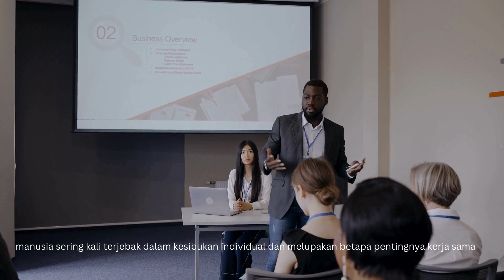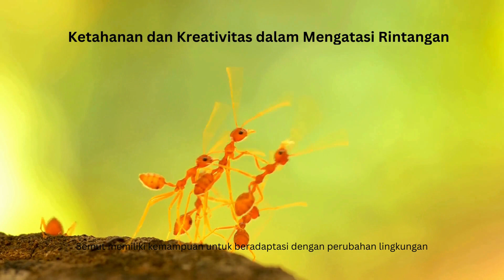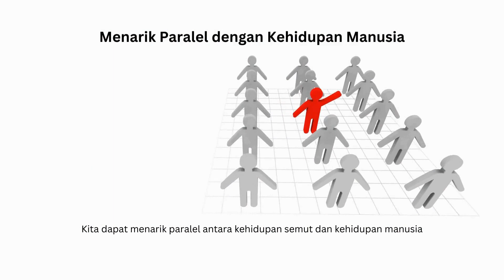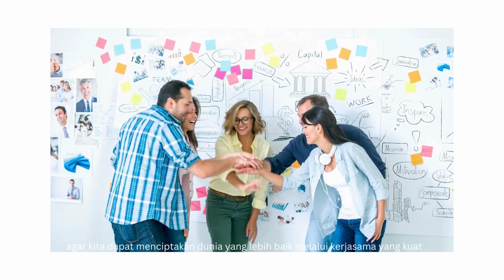Semut dan Pelajaran Kerjasama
Selamat datang di kanal kami! 🐜✨ Dalam episode kali ini, kita akan memasuki dunia kecil yang luar biasa dari semut dan menggali inspirasi dari kehidupan mereka untuk diterapkan dalam kehidupan manusia sehari-hari. Dari kecerdasan koloni hingga gotong royong tanpa pamrih, mari kita bersama-sama mengeksplorasi nilai-nilai yang membuat kerjasama membuat semuanya jadi mudah. Saksikanlah bagaimana semut memberikan pelajaran berharga tentang komunikasi efektif, tanggung jawab kolektif, dan kreativitas dalam menghadapi rintangan.

🐜 Apa yang dapat kita pelajari dari sistem komunikasi semut?
🤝 Bagaimana gotong royong tanpa pamrih semut dapat menjadi inspirasi dalam kehidupan sehari-hari?
🌐 Bagaimana semut mengajarkan kita tentang adaptasi dan kreativitas dalam mengatasi tantangan?
🌱 Apa arti tanggung jawab terhadap kolektivitas, seperti yang diterapkan oleh semut?
🌈 Bagaimana kesederhanaan semut mengajarkan makna kebersamaan yang sejati?

Mari kita menjelajahi dunia kecil ini bersama dan bersiaplah untuk diinspirasi!
kelas edusi - DuniaSatwaCerdas